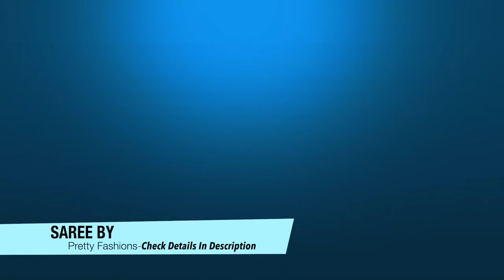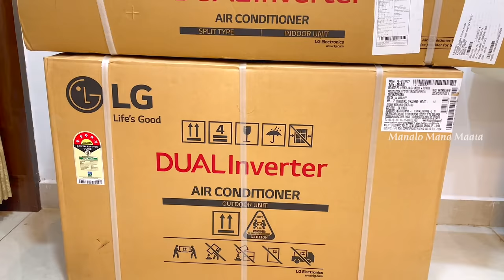మీరు మాత్రం ఈ పొరపాటు అస్సలు చేయొద్దు😫మా ఏసీ కథ🥺Best AC 2022 Buying Guide In Telugu👍Best AC In India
Best Ac Models 2022 In India

*Pure kalamkari Banaras Jute silk sarees with designer zari weaving border
*Allover zari weaving butties on kalamkari print
* contrast weaving pallu with Tassels
*Blouse as in pic

మీరు మాత్రం ఈ పొరపాటు అస్సలు చేయొద్దు😩మా ఏసీ కథ🥺Best AC 2022 Buying Guid In Telugu👍Best AC In India 2022 | 1.5 Ton 5 Star Ac In India | Review On Ac